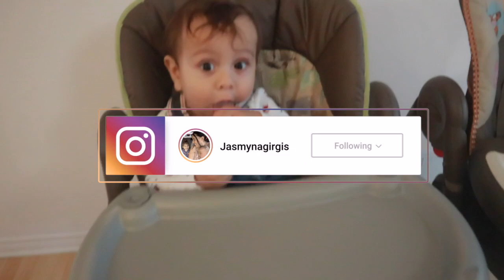Day in the life of a Stay at home mom (SAHM)/ 2 KIDS UNDER 2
Day in the life with 2 kids under 2/ stay at home mom

Thank you for joining my day in the life

xxx